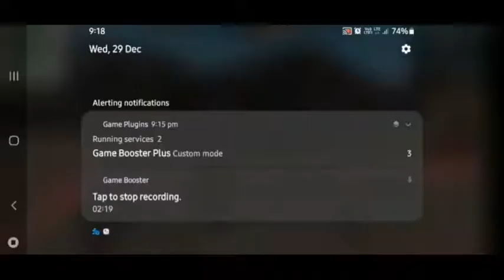TAMOJIT YT VS MRXSRIJAN|Op Custom Gameplay🔥⚡😈😎👽|Free Fire|Gaming Tamojit.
TAMOJIT YT  VS  MRXSRIJAN
 Op custom🔥⚡😈😎👽

-Garena Free Fire From India Killing Player with Loud Volume Spy Like James Bond 007 Level upto 67.

Credits:- 1.Owner-Tamojit Paul(Gaming Tamojit) 2.Video editing patner-me 3.Topic Patner-Srijan Saha,Krishanu Kundu. 4.Promotion Patner-Krishanu Kundu IGN-★Tᴀᴍᴏᴊɪᴛ★ƳƬ (UID-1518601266) Playing Free Fire-iphone 7/Samsung A20 Video editing-kinemaster